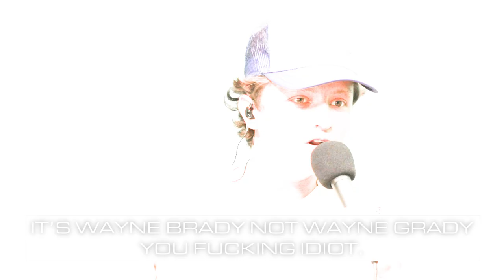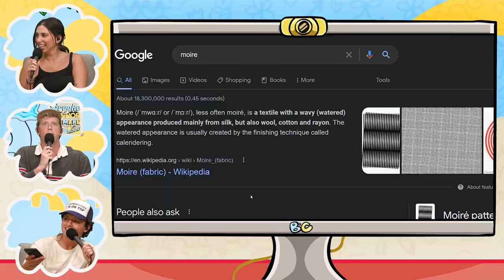Matt King Went on Let's Make a Deal!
Brooke Averick and Connor Wood — two hilarious online comedians — are making a podcast. Former roommates and current frenemies, Brooke and Connor cover everything from pop culture to the tech world and everything in between. Brooke and Connor have opinions on it all, and they are going to make each other listen to them.